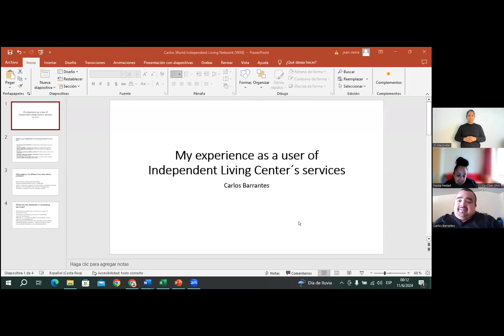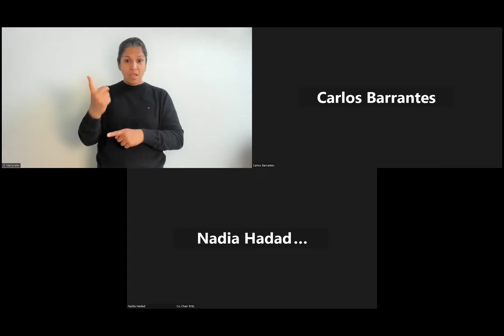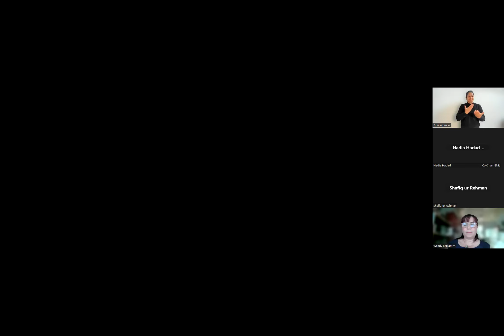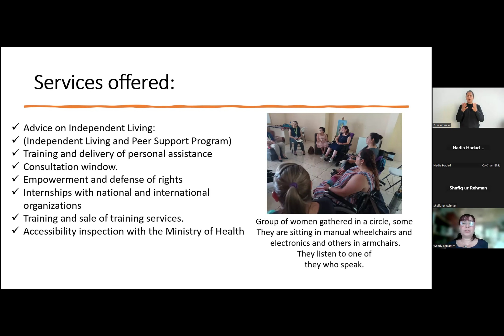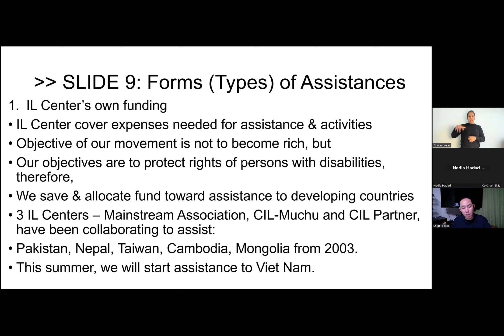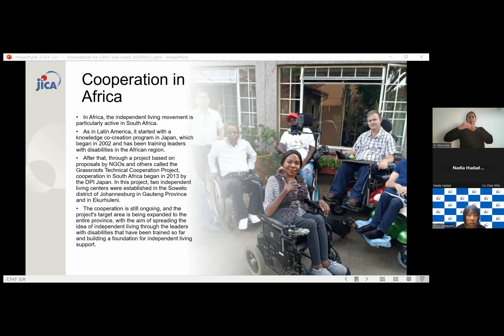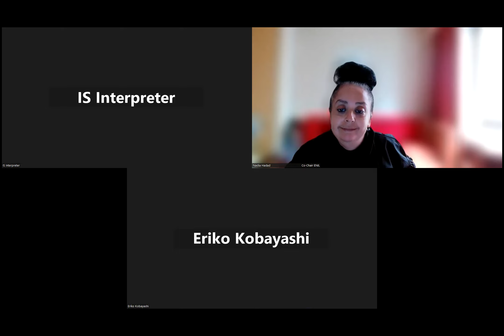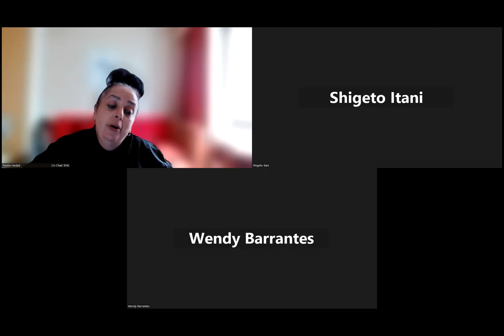ENIL-WIN COSP side event: Centers for Independent Living in International Cooperation (Spanish)